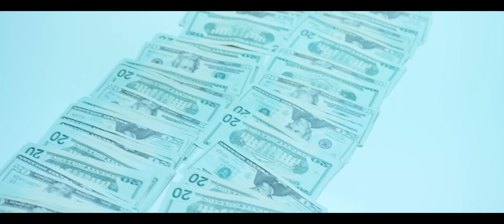RariBoy Spin - Couldn’t Be Realer (Official Music Video)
Visual Shot By @JerelVision 🎥